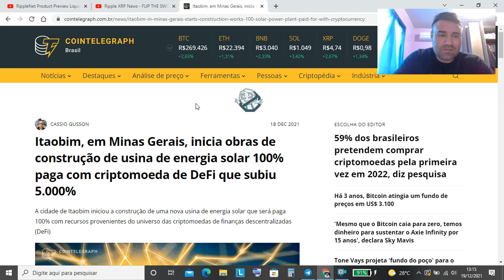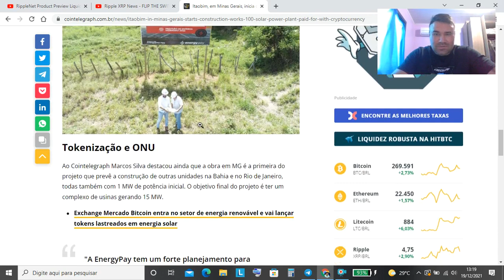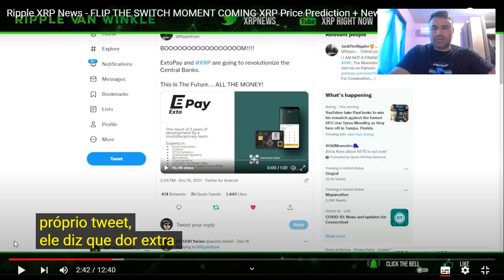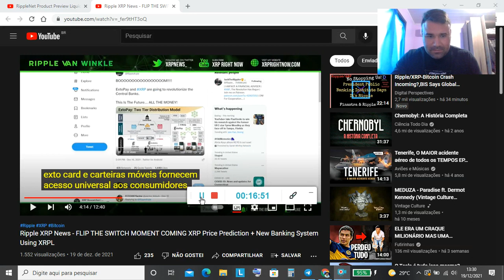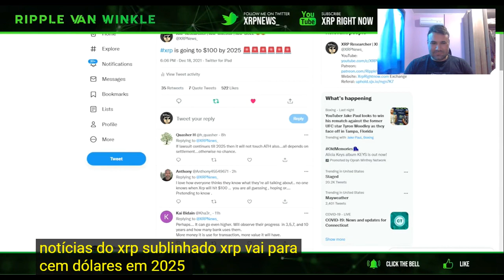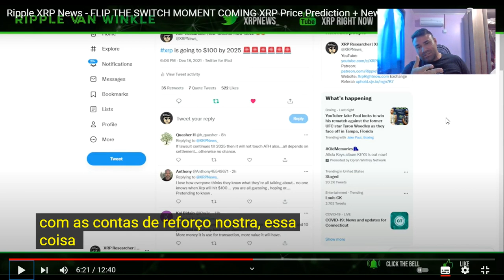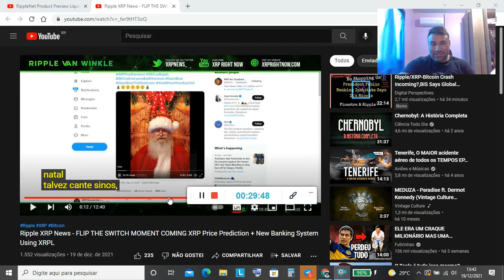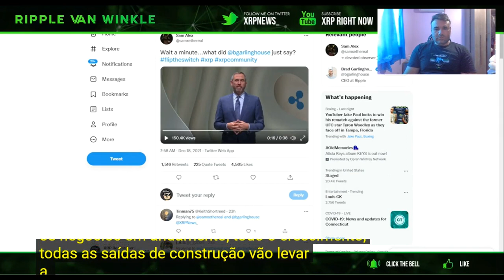CAFÉZINHO - BRASIL USANDO CRYPTOS PARA REALIZAÇÃO DE USINAS DE ENERGIA , XRPL TRADE DE COMERCIO ON !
FALA GURIZADA BORA TOMA AQUELE CAFÉZINHO NOTICIAS SOBRE CRYPTOS E DA NOSSA XRP ! ENTÃO SE PREPARA E VEM COMIGO !

 DOAÇÃO PARA VAQUINHA PARA UM APPLE PARA O CANAL QUALQUER VALOR É BEM VINDO !

Curte cryptomoedas ? Quer ter um conhecimento eu te mostro no link abaixo 👇

curso iniciante em crypto por apenas
R$ 12 ,00 🤑😁

A MELHOR FORMA DE TER LIBERDADE , É ADQUIRIR CONHECIMENTO !